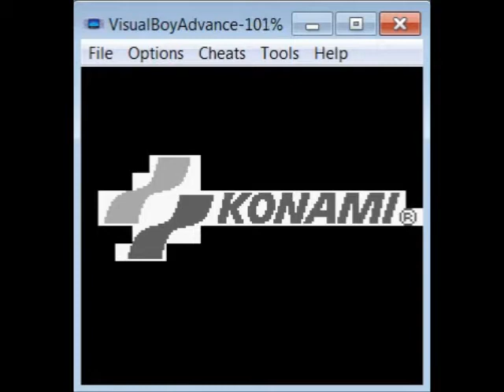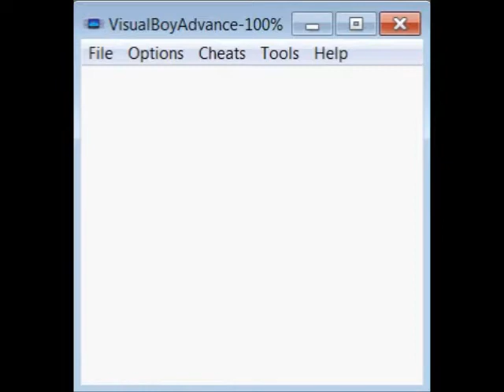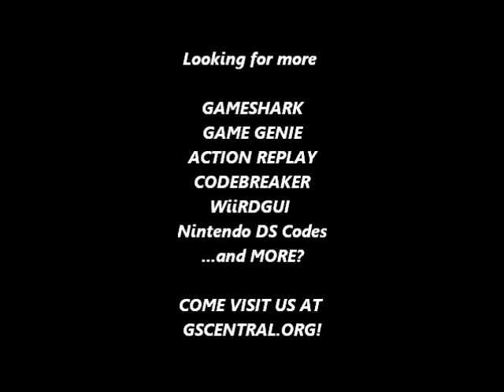GSCentral.org - Nemesis II - The Return of the Hero (E) (GB) - Fly Thru Walls Or Anything (GG)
Fly Thru Walls Or Anything
001-5EA-E6E
By Mezmorize

NOTE: A 2nd plane shows as a graphical glitch.